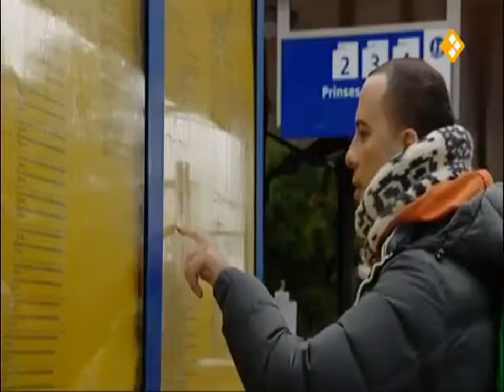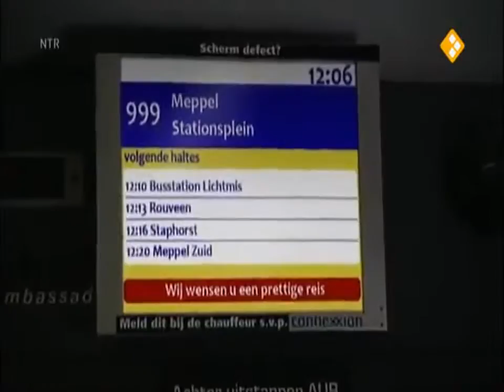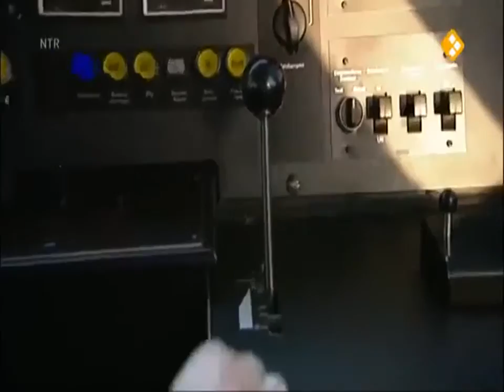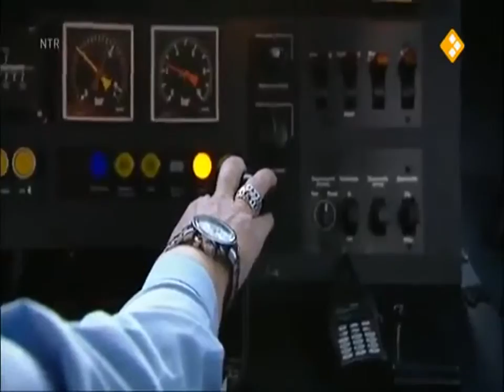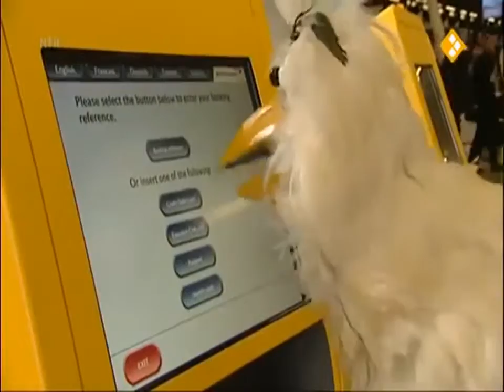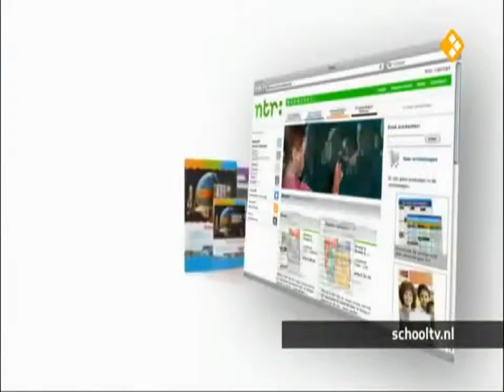Huisje Boompje Beestje Mee met het OV